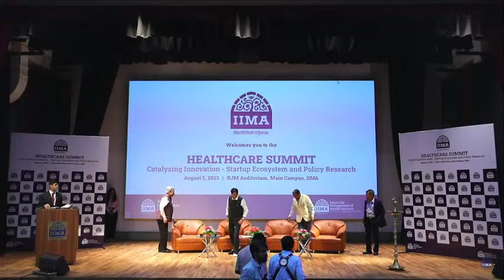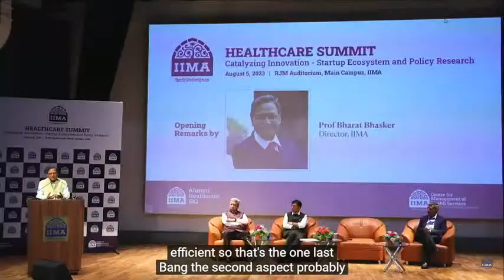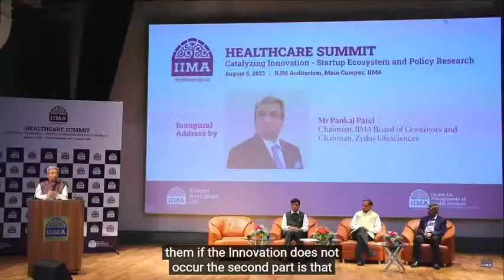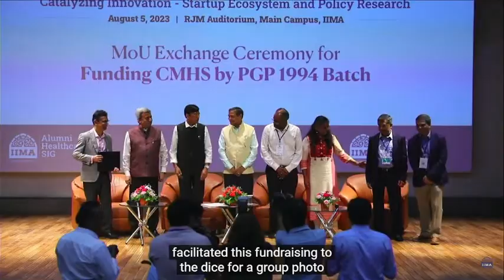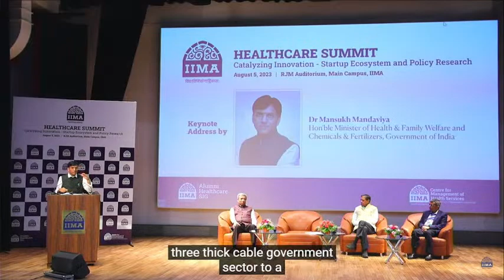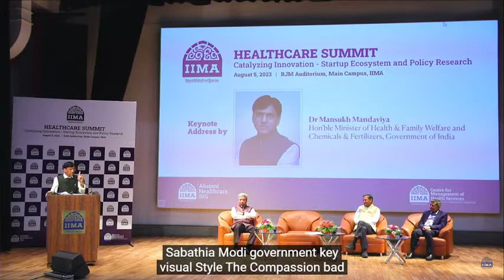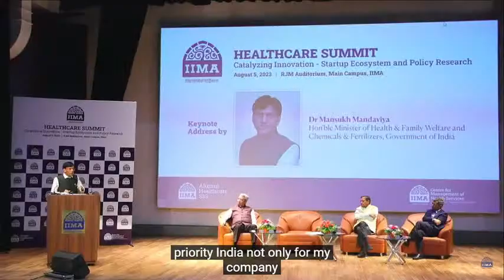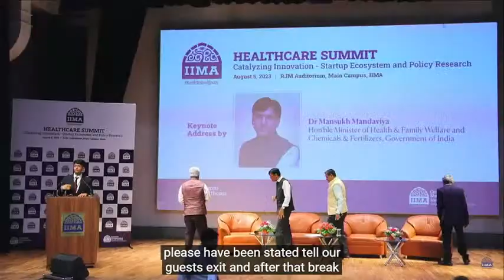Inauguration of IIMA Healthcare Summit | Dr Mansukh Mandaviya, Union Health Minister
1st edition of IIMA healthcare Summit 'Catalysing Innovation - Startup Ecosystem and Policy Research'